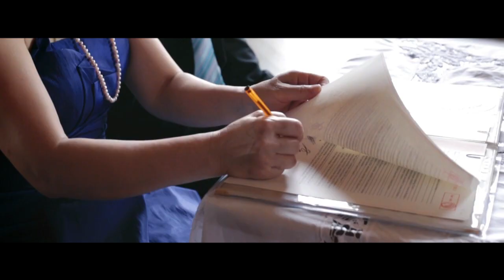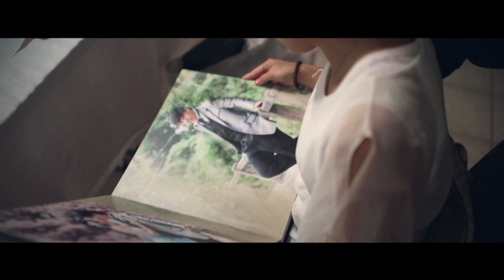Mariage Chinois en Guyane de Alain + Virginie.mp4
Mariage le Samedi 05 Janvier 2013 à Cayenne.